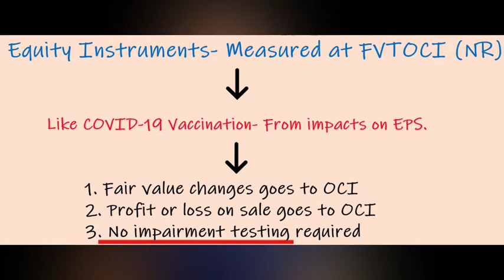CA Final | FR | Did You Know? | Ind AS 109 (Part-1)